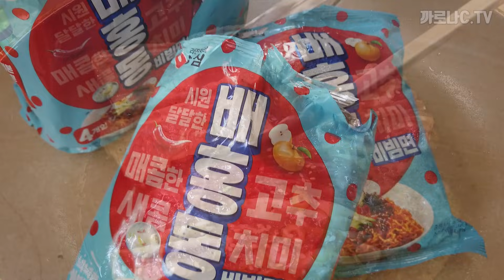한국 남자에게 관심있다는 캄보디아 여자 나나씨에게 새로 나온 비빔라면을 끓여 주었는데.... 반응이!